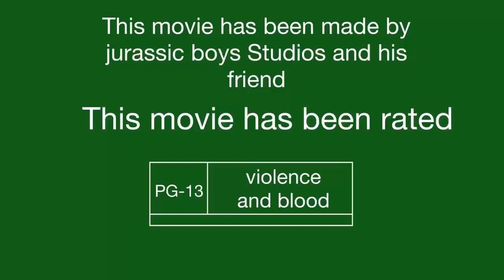ODO ISLAND part 3 trailer